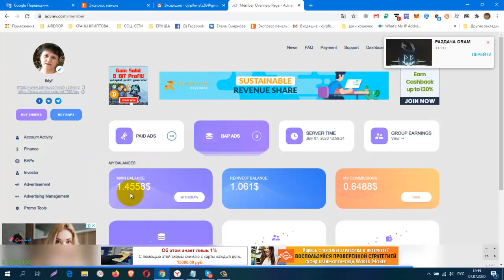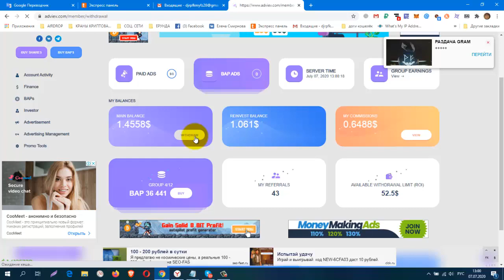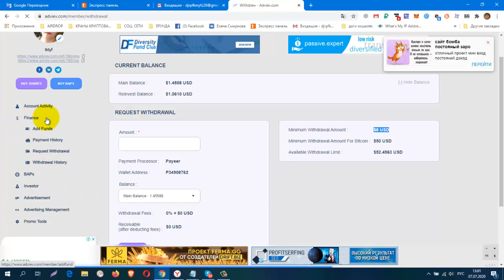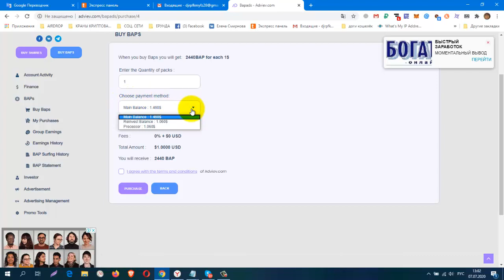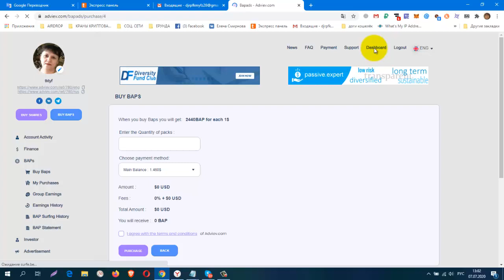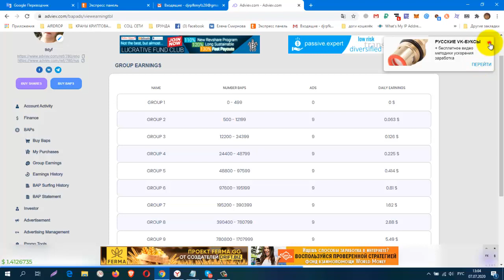ADviev, Мои Результаты! Реинвест! Приветственный бонус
ADviev, Мои Результаты! Реинвест! Приветственный бонус 0.5$ + 2600 BAP, вывод от 8 $
регистрация
Можно без вложений
Рекламная Платформа!
КОШЕЛЁК payeer.
Perfect Money (Перфект Мани).
обменник Magnetic Exchange
регистр.
CashJuice Отличный источник для получения больше рефералов
постепенно будут добавляться новые краны.
Мои дополнительные ютуб каналы
ССЫЛКА НА НОВОСТНОЙ ЧАТ VK.
Жду Вас
гугл группа
Бесплатная Реклама. Заработок в Интернете.
Домашний Бизнес в Интернет. Реклама.
Бесплатная Реклама, Для Всех !